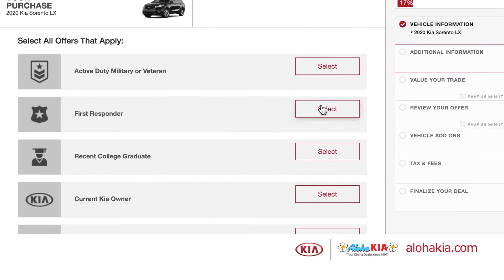ALOHA KIA SELL CARS May